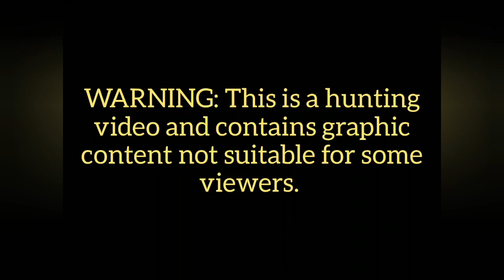Blood Trail Dog Training (Tracking Deer & Cool Big Buck)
Training our lab pup Oakley in this one, with her 1st real track and a Big Buck for Bonus footage!!